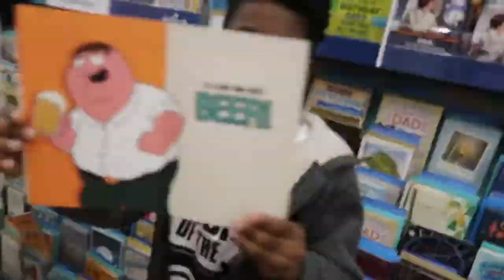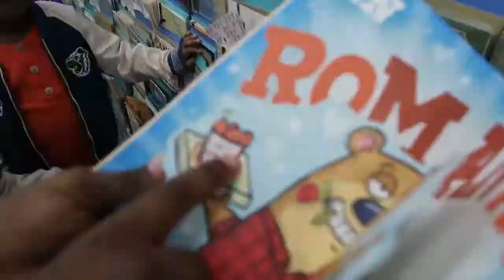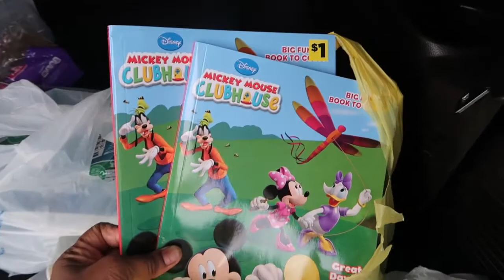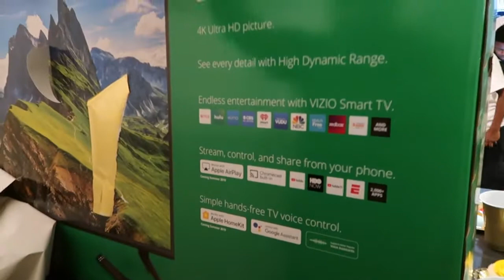IT'S HIS BIRTHDAY!|Happy Birthday Baby!| A Self Quarantine Birthday!!!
Everyone please stay safe!

*Remember to stay Positive, Motivated, and Productive in ALL you do!!!

Shanequa's Instagram- the_romanway

Quentin's Instagram- onekingroman

Shanequa's Facebook- Shanequa E Brown

Quentin's Facebook- Quentin King